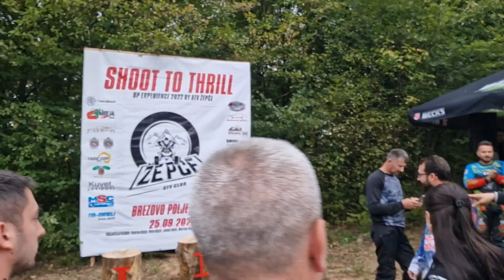ATV Žepče Shoot to Thrill